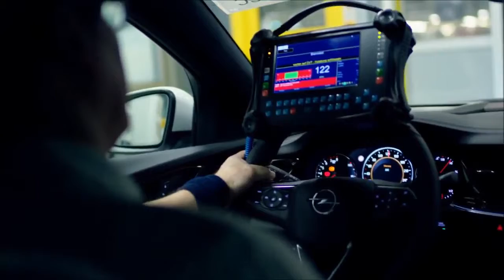2017 Opel insignia PRODUCTION